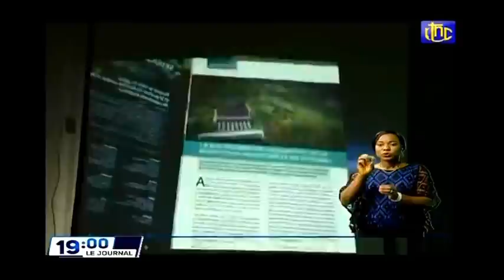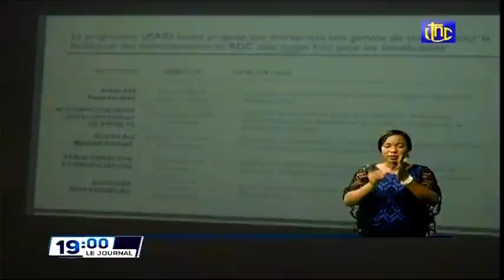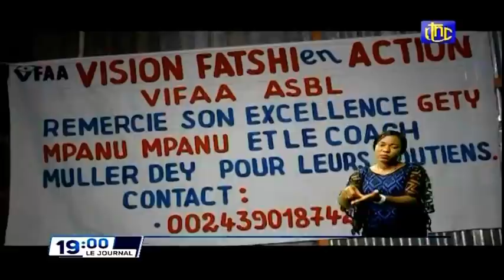🔴RDC : SUIVEZ LE GRAND JOURNAL DE CE JEUDI 11.11.2021 RTNC EDITION 19H00